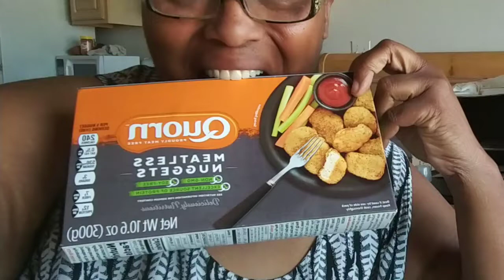omg thought i posted this already...oops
***For my ASMR videos. ensure all tingles please wear headphone.

I love food and hope you will share each meal with me.
Get your food ready and we can have dinner or lunch together.
I like all sorts of food and will try to always remember to leave great info for you all to learn from.
Let's eat